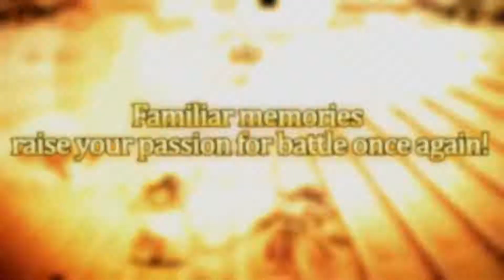Knights of Valour – Official Launch Trailer (2017)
Knights of Valour is a side-scrolling Beat 'em up action arcade game released by International Games System in 1999.